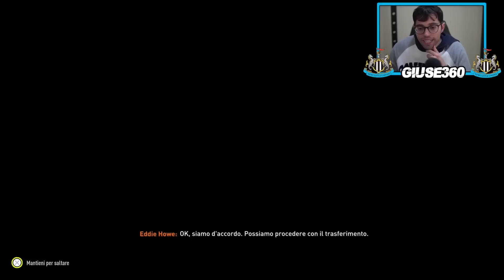ROAD TO CHAMPIONS CON IL NEWCASTLE! UNA SQUADRA INCREDIBILE! FIFA 23 CARRIERA ALLENATORE EP.20